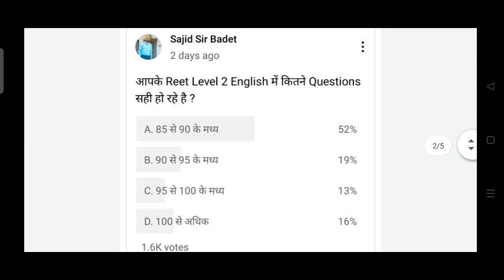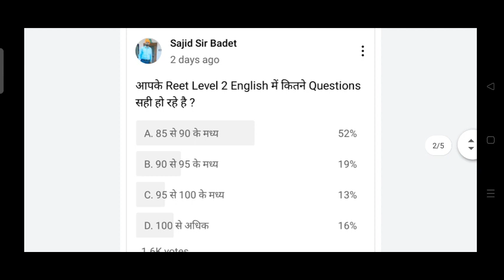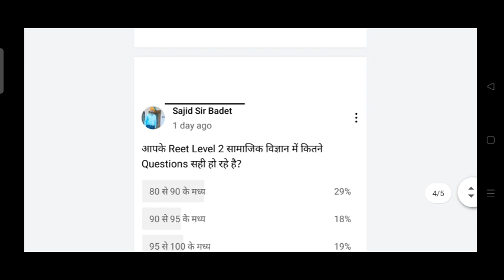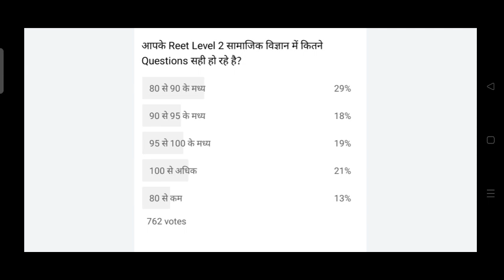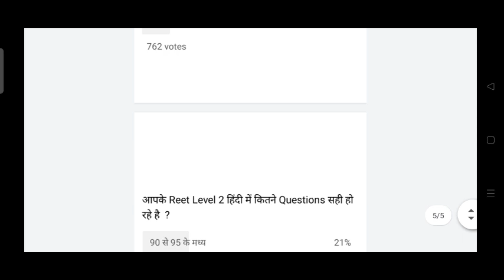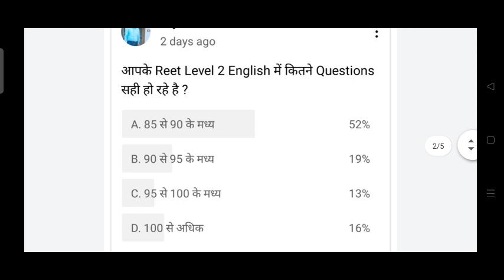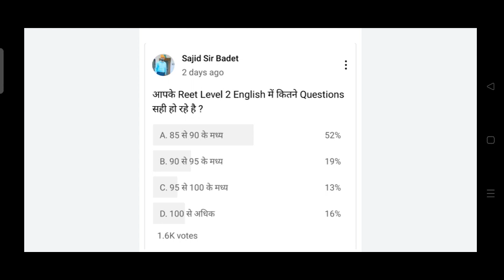Reet Level 2 English Cut off 2023। Reet Sst , Hindi and Reet Level 1 Cut Off। Reet English Poll 2023